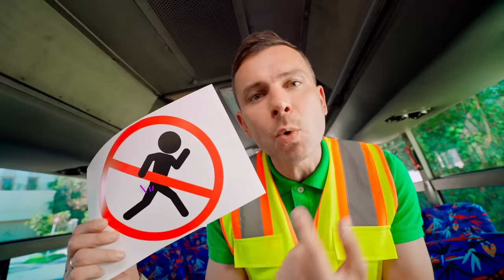Five Kids teach School bus rules and take care of learning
A new video, "Five Kids teach School bus rules and take care of learning"